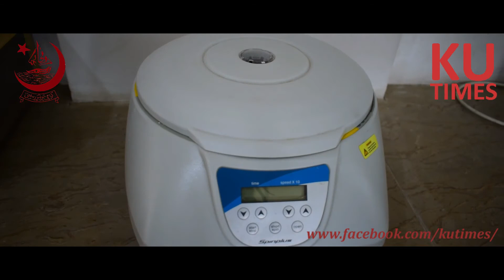Dr. Saifullah | Sharing the Details | KU Biotechnology Department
Chairman Department of Biotechnology, KU Dr. Saifullah sharing the details regarding the History, Scope & Curricular activities of the Department.